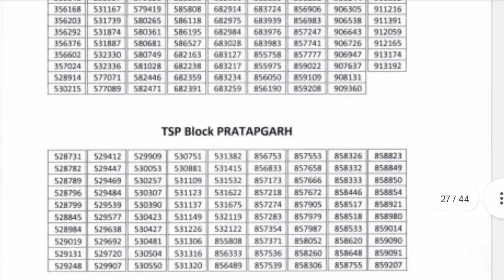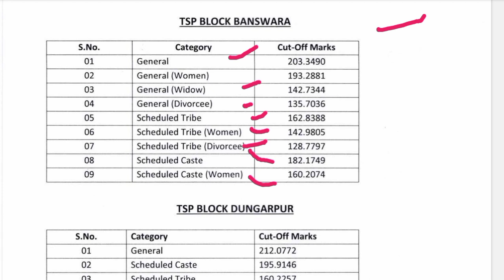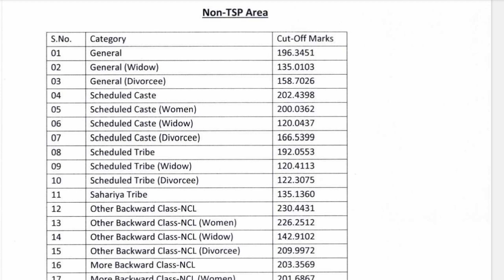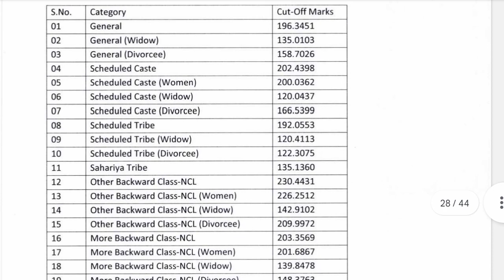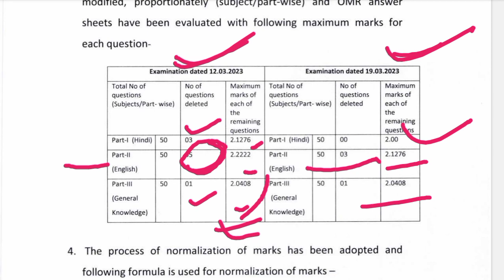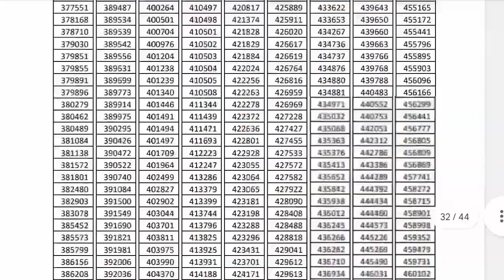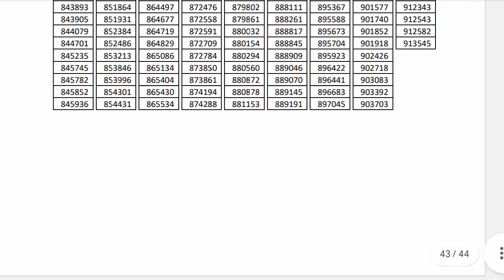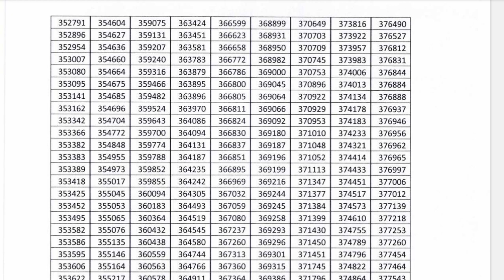Rajasthan High Court LDC Exam Result | Rajasthan High Court LDC Exam Cut Off 2023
Rajasthan High Court LDC Exam Result Kaise Dekhe
Rajasthan High Court LDC Exam Result Release
Rajasthan High Court LDC Exam Result 2023
Rajasthan High Court LDC Exam Official Result Jaari
Rajasthan High Court LDC Exam Official Result